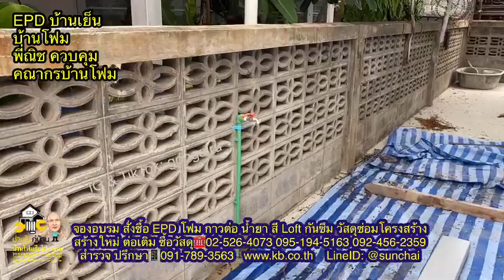EPD นวัตกรรมบ้านเย็น ประหยัดพลังงาน บ้านโฟม EPS FOAM โฟมแผ่น โฟมก่อสร้าง @ช่างรู้คู่บ้าน